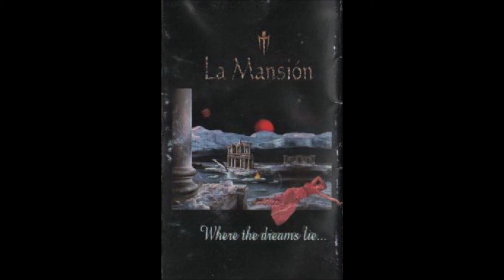La Mansión - Spiritual Damage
Banda Originaria de  Irapuato, Guanajuato
"Where Dreams Lie..." 1996 (LunaNegra)
Goth Rock, Prog Rock